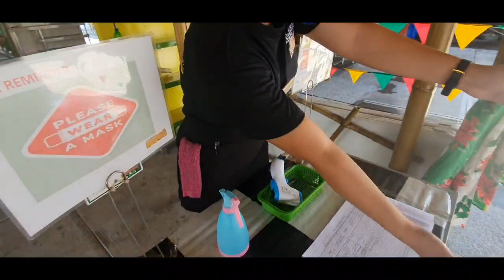SIMBA AT FOOD TRIP | NINANGNANGAN | GCQ EDITION | Eats CHESKA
Date filmed: Sept 27, 2020

Every Sunday is a family day for us. But since the whole metro was placed under ECQ last March, we haven't went dine or bond with the kids outside our house which we usually do.

And this time, we were able to attend mass and dine out with the kids. But we made sure that all safety measures were followed such as wearing of face mask, wearing of face shield and the most important is the physical distancing.

We do not encourage you to bring the kids out especially to crowded places. In this video, you will see that the places we went to was huge enough for physical distancing.